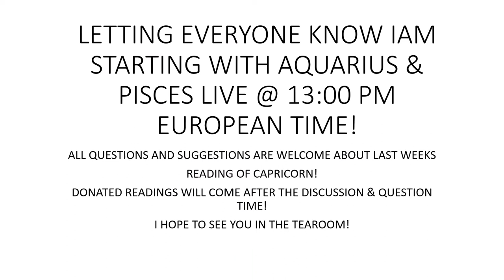LIVE DISCUSSION WITH AQUARIUS & PISCES, THANK YOU FOR YOUR SUPPORT MY CYBER ANGELS!